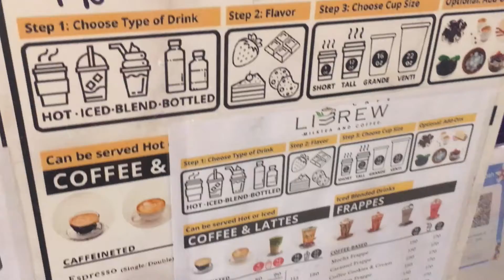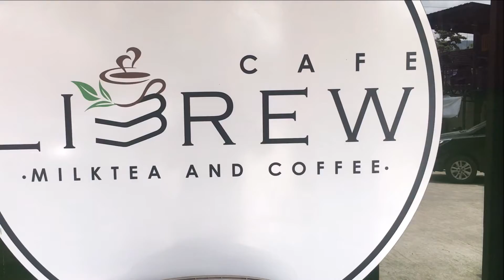CAFE LIBREW | Coffee Shop in LINAO TALISAY CITY CEBU | aRVees Blog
Got the chance to go back to Cafe Librew in Linao Talisay with my siblings and neighbors/friends last Maundy Thursday , April 14, 2022. This time, we met all the owners including my friend and former colleague.

If you are looking for a coffee shop in Talisay City Cebu, go check out Cafe Librew. They are located on the ground floor of MCP Building. This coffee shop has a lot of Instagrammable spots for your next posting. If you are coming from Cebu City, they are on the left side, a few meters away from Starmall Talisay. If you are coming from Minglanilla Cebu, they are on the right side. Parking space is available and they have live bands on weekends.